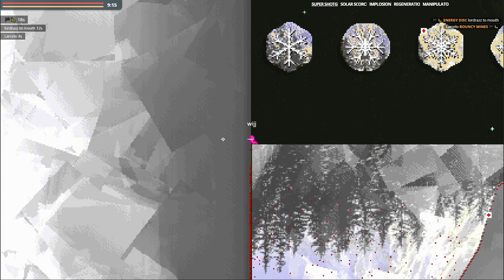LIERO - igloo-zone episode 9 - kangur dtf Domination - Webliero Extended GAMEPLAY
extended room on april 14, 2024

map: igloo-zone (by wgetch)
game mode: Domination (hold the zone)
mod: dtf (by kangur)